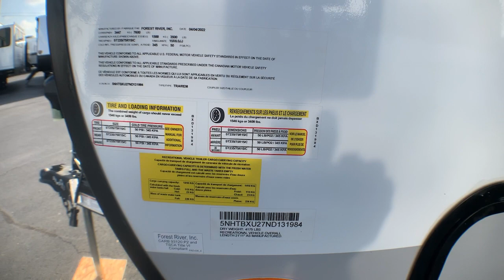2022 Forest River IBEX_19RBM Fort Worth, Dallas, Plano, Frisco, McKinney, TX NTT4608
New 2022 Forest River IBEX_19RBM  available in Fort Worth, Texas at United RV. Servicing the Dallas, Plano, Frisco, McKinney, TX area.

United RV
5100 Airport Freeway